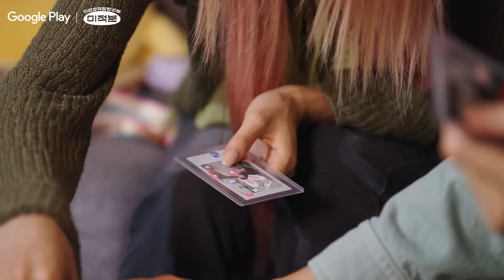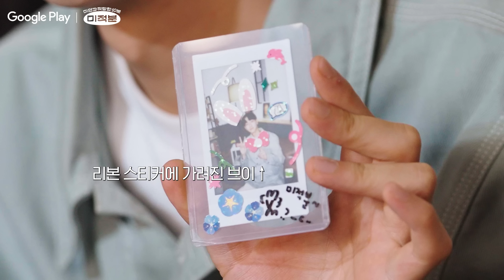무드등 멍 x ( 남윤수 + 미연 ) = ? I 미적분 - 휴멍비잉 I Google Play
둥글둥글 행성들이 은은하게  빛나는 동안
의식과 무의식 사이에서 근본없이 흘러가는

뇌의 내적 압박 완화를 위한💆3.14159 차원 세계에서의
(미)연과 (적)당한 10(분)

Next Episode 11월 18일(금) 7pm ft. 이동국

*해당 영상은 업로드 오류로 인해 재업로드 되었습니다